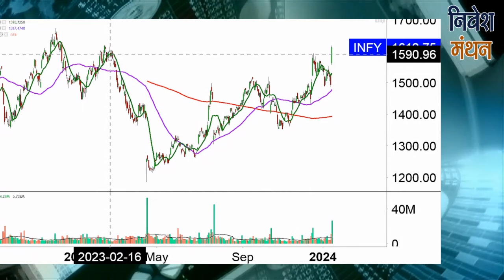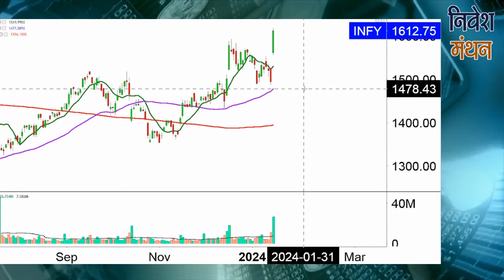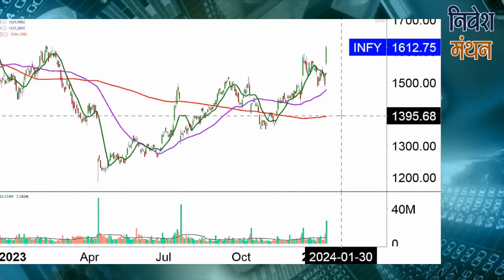Infosys Q3 FY24 Results Analysis | Infosys Share Latest News Today | Infy Stock Share Price Target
क्या आप Infosys Stock में Investor हैं? Stock Analyst शोमेश कुमार आपको बता रहे हैं कि इसमें Buying and Selling के अच्छे Levels क्या हैं, आगे NSE में Stock Price का रुझान कैसा रहेगा, कितना रखना चाहिए Target, इन सभी बातों की Strategy जानने के लिए देखिए निवेश मंथन। हमारे साथ जुड़ें और सही सलाह का लाभ उठायें।